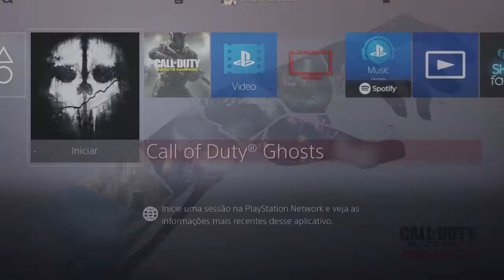PSN BLOQUEIO MEU IP NÃO CONSIGO MAIS JOGAR ONLINE - O JEITO E JOGAR COM OS BOTS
Estou tentando resolver esse problema de ip com meu provedor de internet, logo logo  tem video normal obrigado pela atenção de todos voçes.